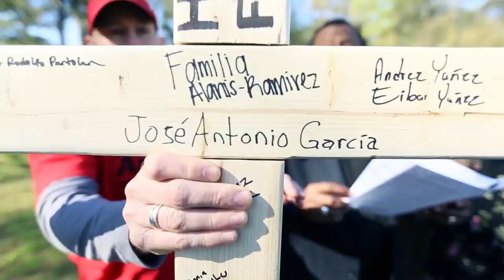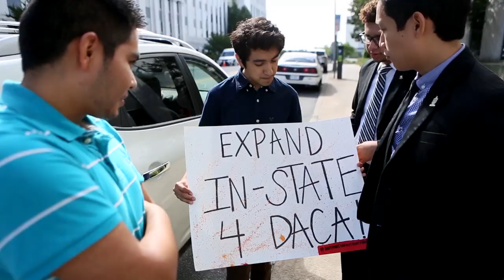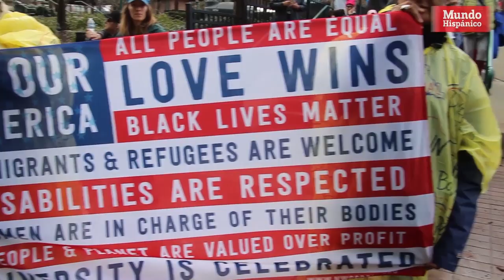HerenciaHispana ¡Somos tu voz y estamos contigo!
Estamos siempre con la comunidad hispana y latina, trabajamos en pro para mantenerlos siempre informados de todos los acontecimientos que pasan día a día, con noticias destacadas de hispanos y latinos en Estados Unidos, siempre de la mano con los latinos.